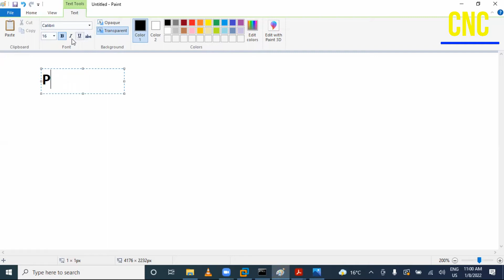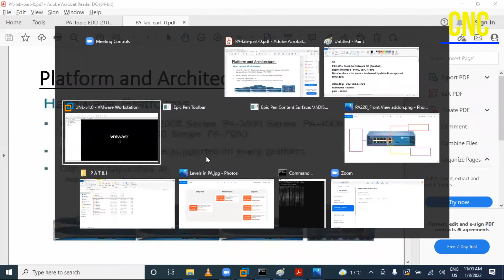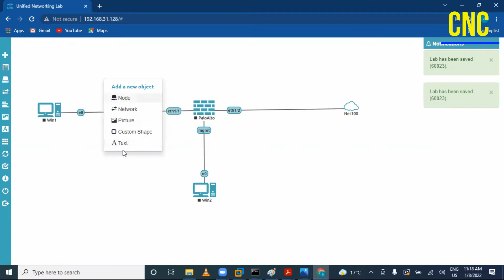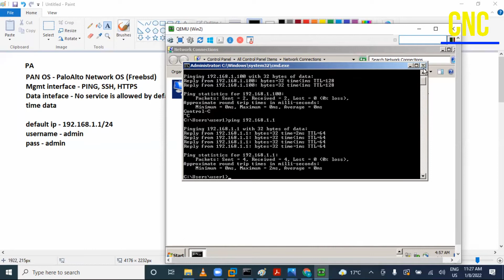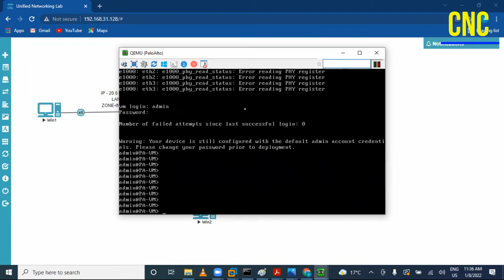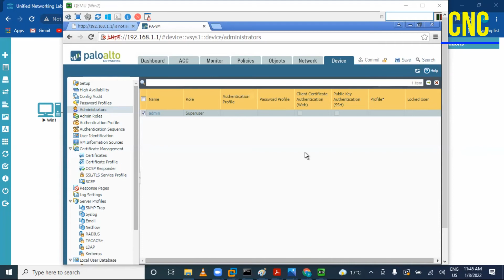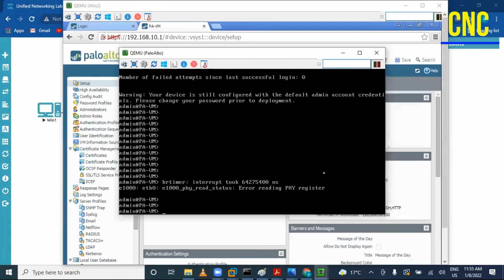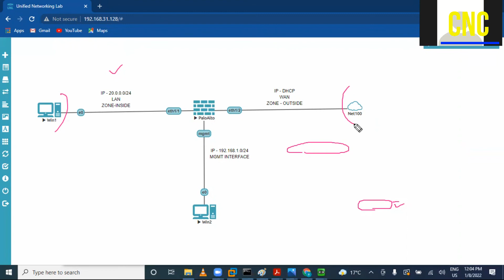Palo Alto Firewall | PCNSE | Day-1 | Part-2 | Basic Palo LAB | CNC | Core Networking Classes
Welcome to Core Networking Classes youtube channel

CNC | Core Networking Classes
Growing Dreams.